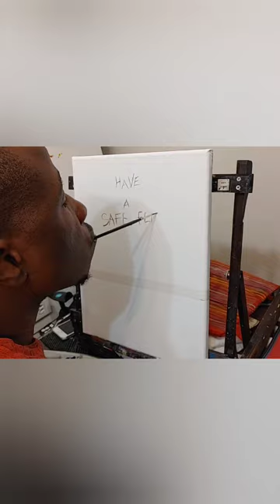Have a safe flight/ Acrylic painting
Airplane approaching landing lights painting

Canvas- 11*14 inches

Acrylic paint - yellow, orange, red, magenta, brown, mars black, titanium white